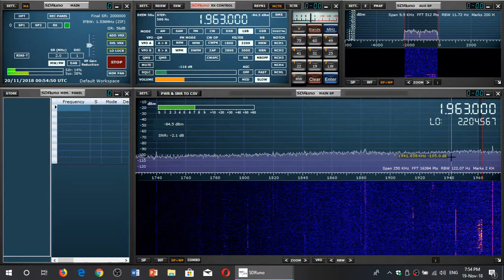Tuning the 160 Meter amateur radio band with SDRPLAY RSP1A SDR receiver and sloper antenna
Checking out the 1.8 to 2 Mhz 160 mediumwave amateur radio band on November 19th 2018 around 0050 UT